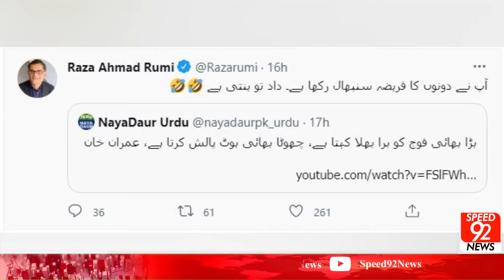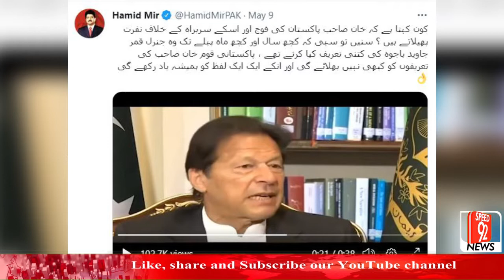Khan Sahab Ka Bhi Software Update Ho Gaya? | Speed 92 Special | Speed 92 News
قوم کے ہیرو کا سافٹ ویئر اپ ڈیٹ ہو گیا؟ | اسپیڈ 92 اسپیشل | اسپیڈ 92 نیوز